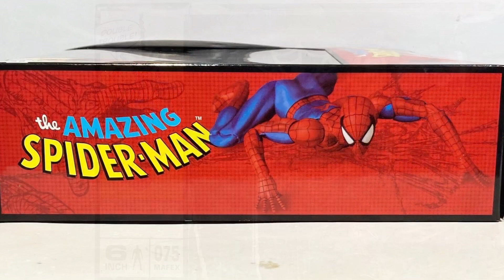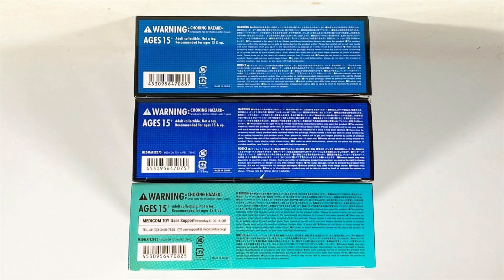MAFEX BOOTLEG | The Amazing Spider-Man 075 | Video en español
The Amazing Spider-man 075 Bootleg de Mafex
Estas figuras piratas de Mafex son muy populares no solo por si aceptable-gran calidad, sino también por lo difícil y costoso qu es conseguir sus versiones originales.
Aquí las revisas y comparamos con otras figuras para ver qué tal están

Review anterior
👉🏻 MAFEX | THE DARK KNIGHT RETURNS | Armored Batman 146 | Video En Español